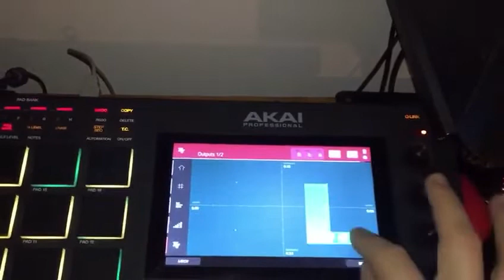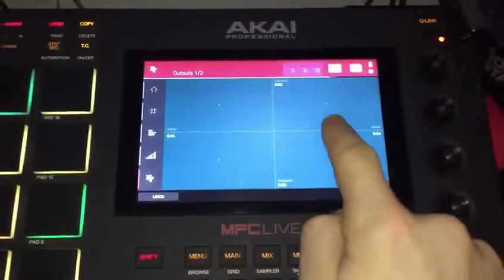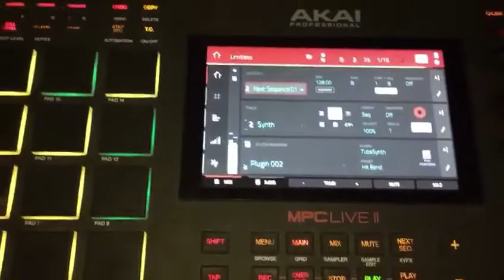”Limitless” Beat...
First beat on Mpc live 2